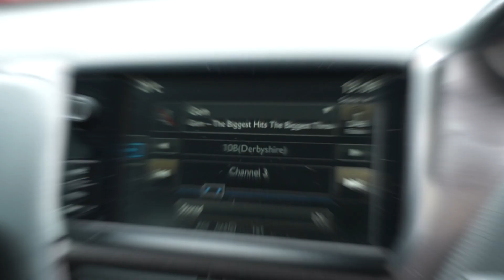Peugeot 2008 1.2 ACTIVE 5Dr Manual Petrol Hatchback KV15 NSZ